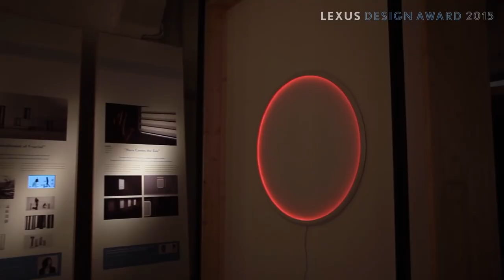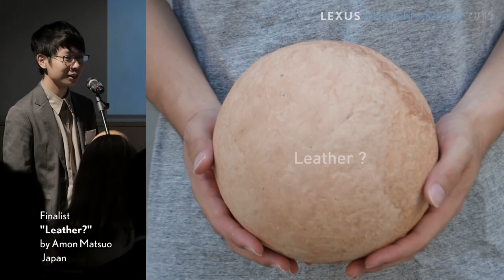Lexus Design Award 2015 | Behind the scenes